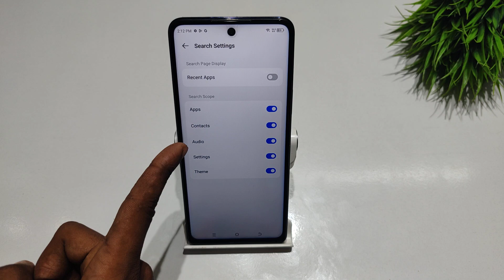How to set search setting in Tecno camon 20 pro | Tecno camon 20 me search setting kaise lagaye